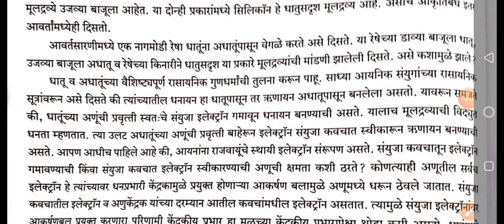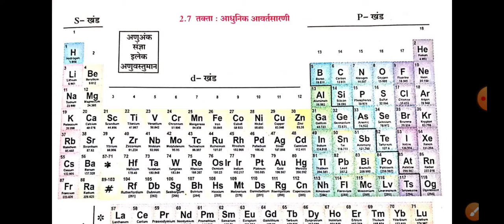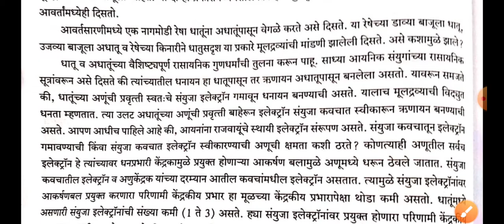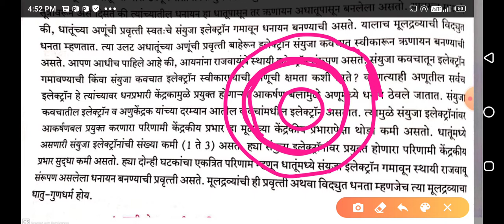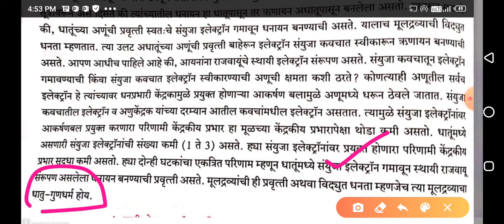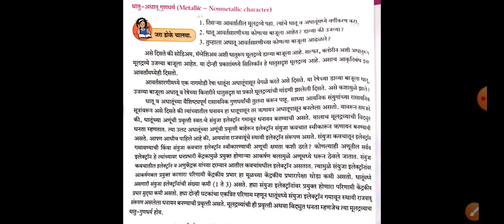धातु व अधातु गुणधर्म , class 10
मुलद्रव्याचे आवर्ति गुणधर्म, Class10th